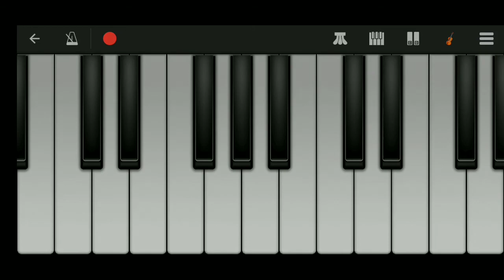Kimi Dattara - Happy Birthday Cover Violin/Pianika Android [Perfect Piano.apk]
Sorry if my video still lacks a lot..